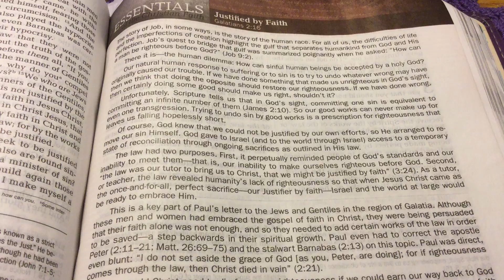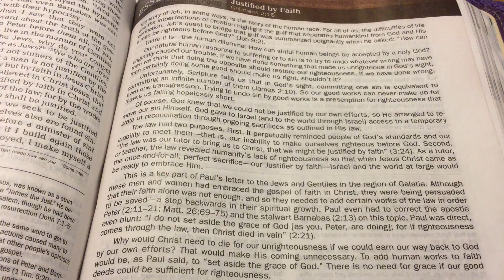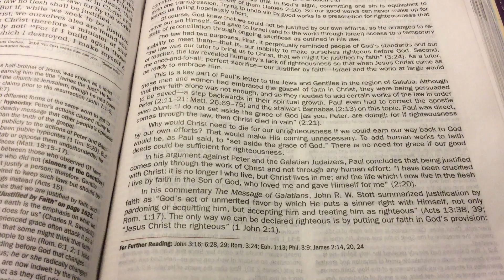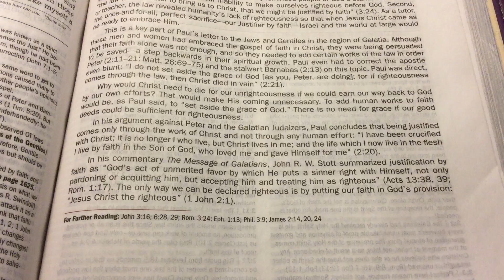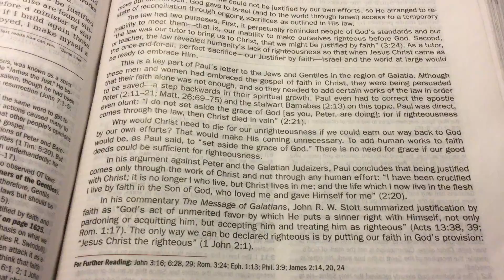Justified by Faith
"Who hath saved us, and called us with an holy calling, not according to our works, but according to His Own purpose and grace, which was given us in Christ Jesus before the world began, but is now made manifest by the appearing of our Saviour Jesus Christ, Who hath abolished death, and hath brought life and immortality to light through the gospel:" (2 Timothy 1:9-10) {article in David Jeremiah Study Bible}